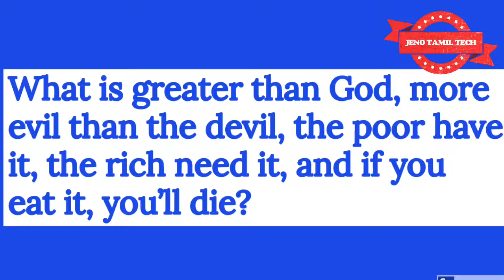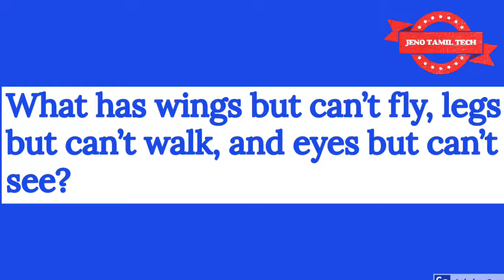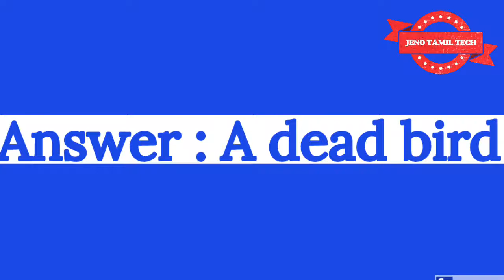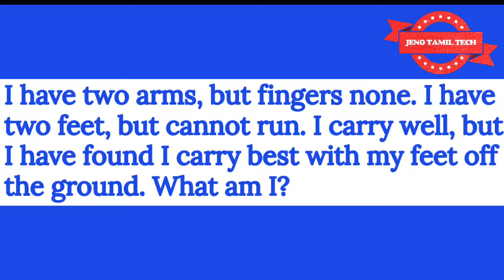உங்கள் மூளைக்கு கொஞ்சம் வேலை! Riddlespart-5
உங்கள் மூளைக்கு கொஞ்சம் வேலை! Riddles part - 5

Riddles part - 3

Riddles part - 4